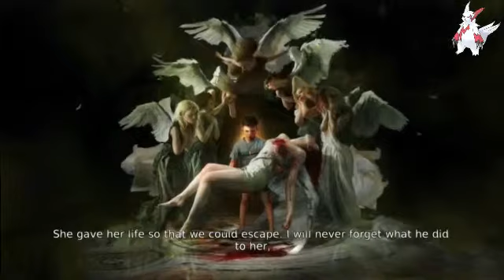DmC Devil May Cry Stream 1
Finally DmC is in the Psn Store on Playstation + xD lol